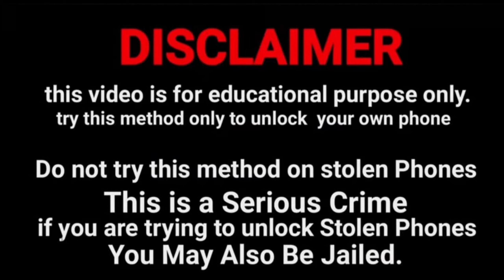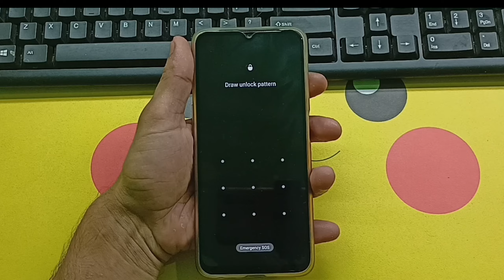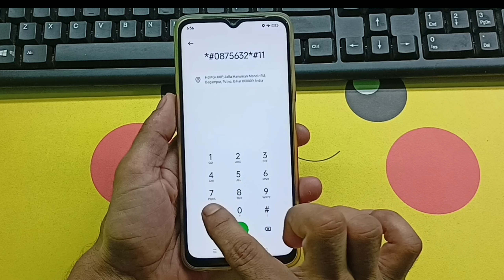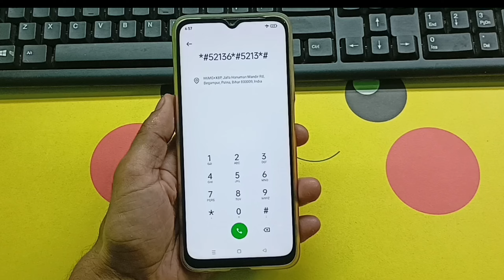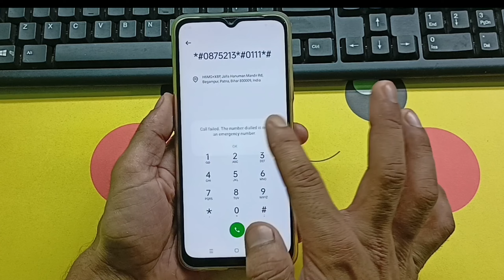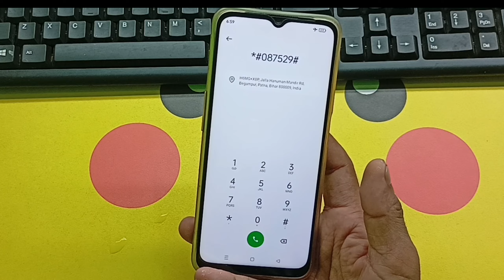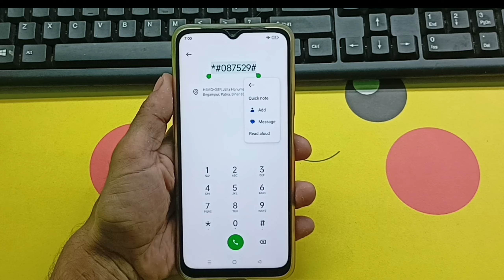Oppo mobile ka lock 🔒 kaise tode | How to Unlock Oppo Phone if forgot Password 🔑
All Oppo Android Mobile Phone Unlock 🔓 Password 🔑 Pattern Pin Without Service Center Without Data loss Without Computer Laptop Without Internet Connection

Oppo Reno Pro ka lock todna sikhen Oppo Reno Pro ka Password 🔑 lock 🔒 todna sikhen Oppo Reno Pro ka Pattern lock 🔒 todna sikhen Oppo Reno Pro ka Pin lock 🔒 todna sikhen

Oppo Mobile ka lock kaise khole Oppo Mobile ka Password lock 🔐 kaise khole Oppo Mobile ka Pattern lock 🔒 kaise khole Oppo Mobile ka pin lock 🔒 kaise khole

@Unlocking Platform

Oppo a3s ka lock Kaise Tode Oppo a3s ka password lock Kaise Tode Oppo a3s ka pattern lock Kaise Tode Oppo a3s ka pin lock Kaise Tode

Oppo A15 ka lock Todna sikhen Oppo A15 ka password lock Todna sikhen Oppo A15 ka pattern lock Todna sikhen Oppo A15 ka pin lock Todna sikhen

Kisi Bhi Oppo Mobile ka lock 🔒 todna sikhen Bina Service Center Gaye Bina Data Delete Kiye Bina Computer Laptop Ke Bina Internet Connection Ke Aap Bhi Apna Oppo Mobile ka lock Tod sakte ho